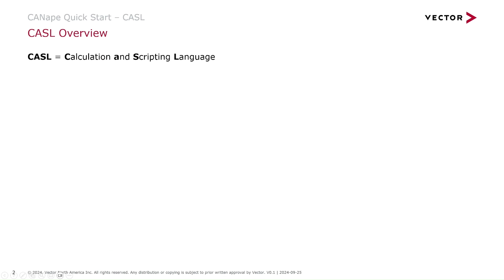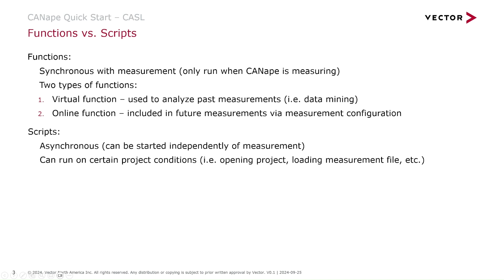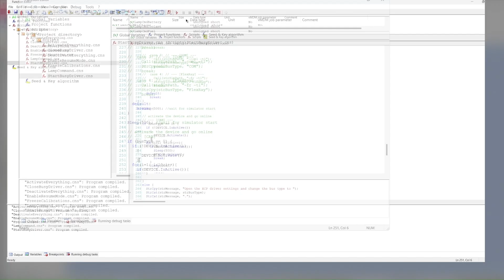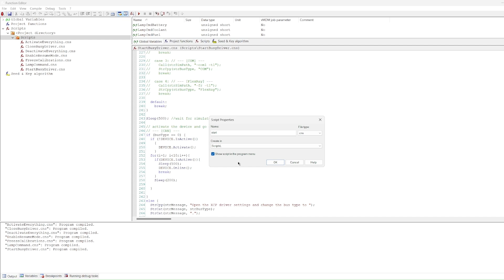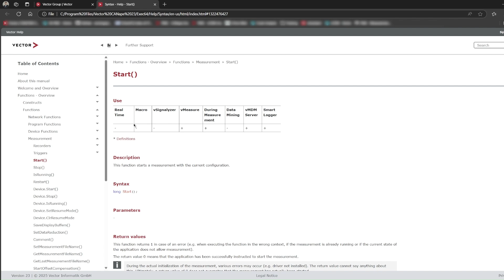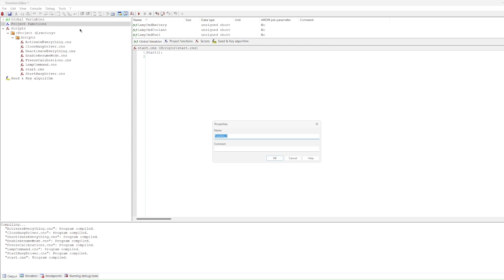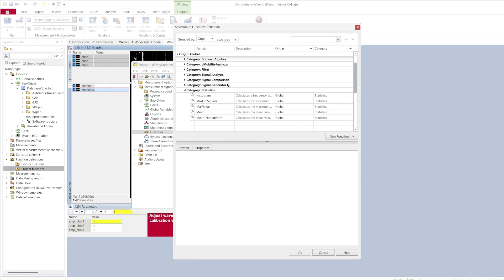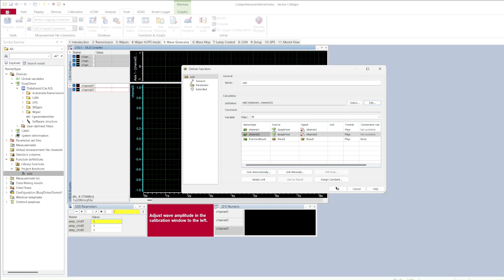CANape Quick Start Guide - Getting Started With CASL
00:05 What can you do with CASL
01:10 Functions vs. scripts
02:09 Library and project functions
03:34 Creating a script in Function Editor
06:20 Functions syntax help
07:01 Debugging scripts
07:54 Executing a script
08:21 Creating a project function
09:24 Using the own function